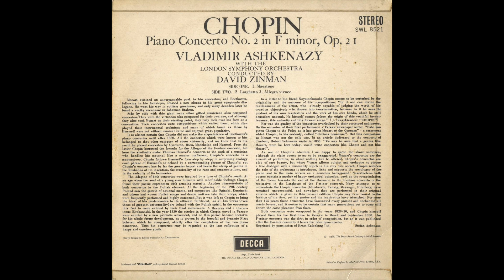Silent Tone Record/ショパン:ピアノ協奏曲2番/アシュケナージ,ジンマン,ロンドン交響楽団 SWL 8521/クラシックLP専門店サイレント・トーン・レコード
ショパン(Chopin,肖邦):ピアノ協奏曲(Piano concerto,鋼琴協奏曲)2番Op.21/ウラディーミル・アシュケナージ(Vladimir Ashkenazy,弗拉基米爾・阿什肯納齊)(pf),デイヴィッド・ジンマン(David Zinman,大卫・津曼)指揮ロンドン交響楽団(London Symphony Orchestra,倫敦交響樂團)/英DECCA:SWL 8521(10onch) UK STEREO Original/管理番号:10702/